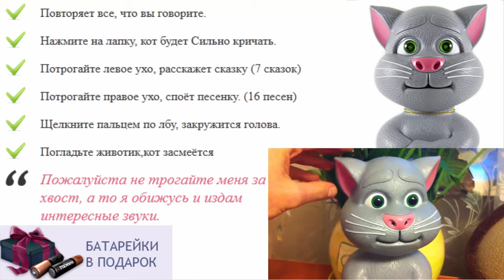Кот кузя повторюшка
игрушки для ребенка 3 мес
как хомяк повторюшка купить нижний новгород
игрушки для детей школьного возраста
лучшая игрушка для ребенка 1 5
игрушки для ребенка 8 мес
ребенку 1 годик что подарить
игрушка для детей 7 месяцев
игрушки для ребенка 11 месяцев
игрушка кот том планшет
игрушка для ребенка в машину
магазин игрушек говорящий хомяк
мягкие игрушки повторюшки
игрушки для детей 0 3 месяца
купить интерактивную говорящую игрушку
говорящий как хомяк повторюшка игра
игрушки по рисункам детей
как хомяк повторюшка играть бесплатно
мягкая игрушка большой кот
интерактивные развивающие игрушки
игрушка для ребенка 1 5
игрушки для детей на улице
подари новый год детям
игрушки для детей 5 месяцев
игрушки для детей до года своими руками
лучшая игрушка для ребенка 3 лет
игрушки для детей черкассы
детские говорящие игрушки
игрушки купи ребёнку тв
говорящая маша повторюшка
игрушка кот том играть
как хомяк повторюшка оригинал
игрушка кот басик купить
консультация игрушка в жизни ребенка
игрушка кот кузя
игрушки для детей как фиксики
когда ребенок начинает держать игрушку
интерактивная игрушка кот том цена
игрушки для ребенка трех лет
игрушки для ребенка в 4 месяца
как игрушка плюшевый кот
игрушка кот том говорящий цена
куплю игрушку говорящий хомяк
игрушка повторюшка спб
интерактивные игрушки в москве
игра котик повторюшка играть
игра кошка повторюшка
говорящий хомяк интерактивная игрушка
игрушка повторюшка маша купить
игрушки для двухмесячного ребенка
кот том детская игрушка
игрушки для семимесячного ребенка
игрушки для ребенка 2 лет своими руками
загадки про игрушки для детей
говорящая пони игрушка
говорящий как хомяк повторюшка где купить
сколько стоит игрушка говорящий хомяк
игрушки для детей домики
говорящий хомяк игрушка
том повторюшка играть
лучший подарок на рождение ребенка
что подарить ребенку 1 год
подари детям жизнь
интерактивные игрушки отзывы
игрушки для детей 9 12 месяцев
говорящие игрушки отзывы
игрушки для ребенка 2 3 года
игрушка кот том повторюшка фото
мультики повторюшка
купить детские интерактивные игрушки
интерактивная игрушка медведь
игры повторюшки играть
игрушка для ребенка 6 месяцев своими руками
игрушки купи ребёнку тв видео
игрушка кот том отзывы
что подарить ребенку фото
игры собака повторюшка играть